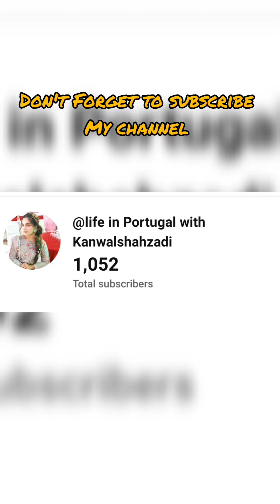Me on My Sister's Biggest Day😍|Pakistan Any ka Purpose🙄|@kanwalshahzadi-Portugal vlogs